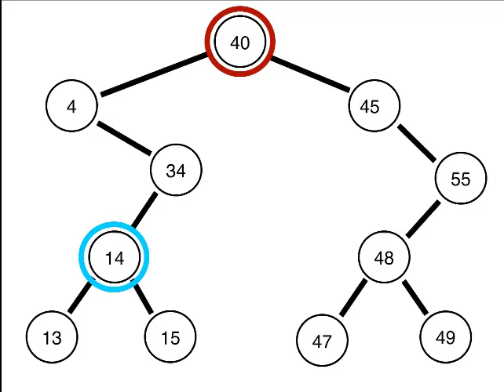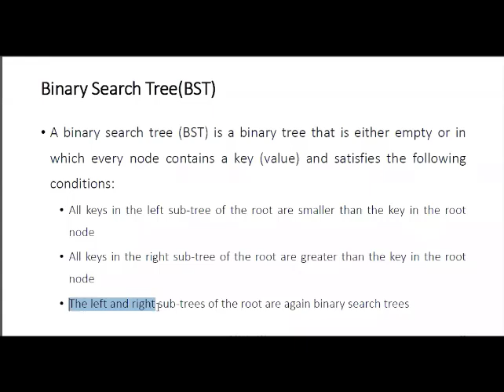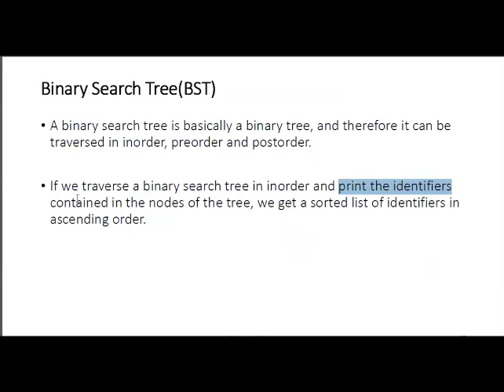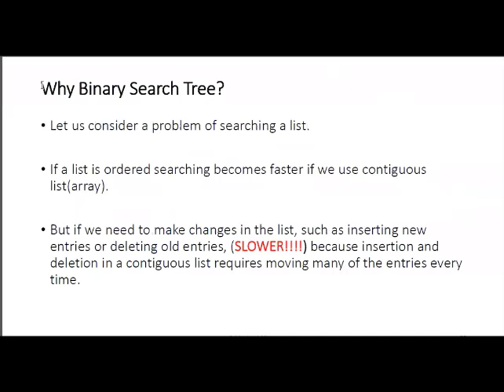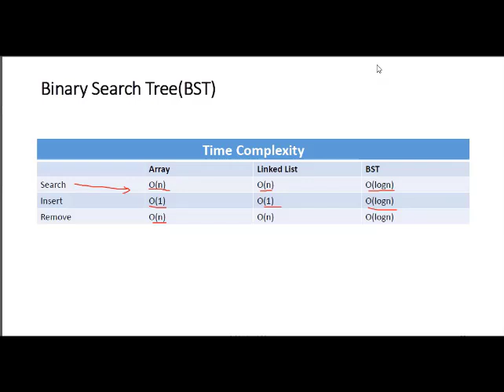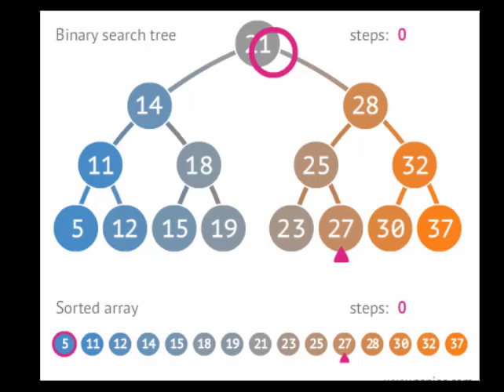Binary Search Tree In Data Structures |Urdu| Hindi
In This video we discuss basics about the concept of Binary Search Tree in data structures.